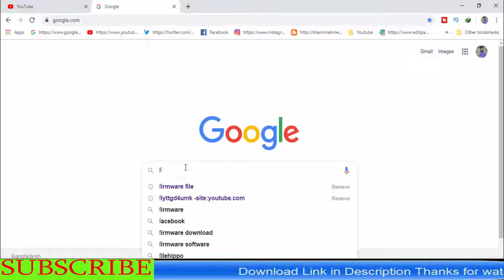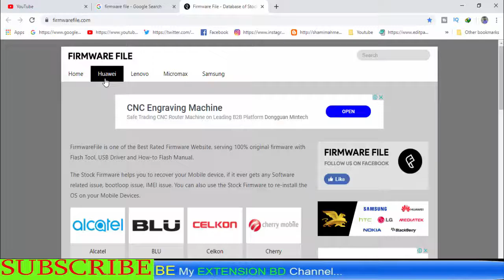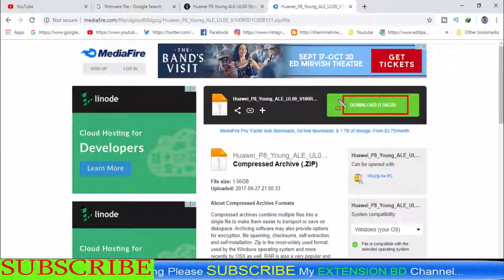Download Huawei P8 Young Ale-UL00 Stock Firmware ( Flash File )